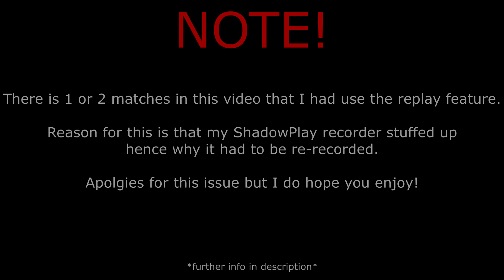Fortnite - Meming Into The New Chapter (Fortnite Montage)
NOTE:
As said at the begining of the video, it actually turned out to only be one game for the Fornite replay. I did record this but Nvidia ShaodwPlay did not record correctly. just another thing to add. Unlike my other 2 Fortnite videos being mainly Team Rumble Gameplay, this one only has one clip of Team Rumble, the rest is Solo, Duo or Squad.

A new Chapter has just been created in Fortnite and it's  time to meme it up again with yet another one of my stupid videos.

Epic Creator Code: Mozz_zm

Song:
Monsters, Inc - The Scare Floor (Instrumental and vocal) [Ed Ryan Remix]